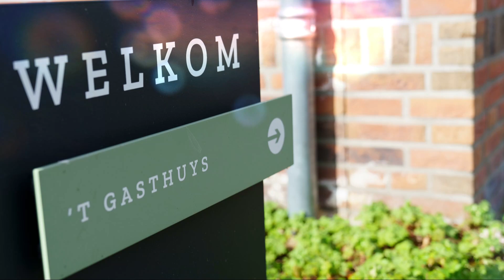Het afscheid bij de Afscheidshoeve in Hoogeloon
Mam wat gaan we je missen!! ❤️

Het afscheid bij de Afscheidshoeve in Hoogeloon was 10 van 10 punten.

Wat een geweldige plek om afscheid van je dierbare moeder te mogen regelen en Ellen (Ellen is de eigenaresse van de Afscheidshoeve) heeft ons zo goed ondersteund en geholpen en alles kon. We voelde er ons vanaf dag een thuis en de week was heftig maar enorm bijzonder!

Ik ben blij dat ik mijn wens mocht uitvoeren om oa. met alle kleinkinderen en het petekind van mijn moeder de kist met de hand te mogen beschilderen. Onder andere de avond en nacht voor het afscheid was ik alleen (met mijn moeder in de kist) de schilderwerken aan het afmaken met muziek erbij die mijn moeder graag luisterde, erg bijzonder en gaf mij de energie en laatste momenten met haar. Ik voelde me krachtig en vol energie.

Het afscheid van mijn lieve geweldige en geliefde moeder was precies goed, de zaal was goed gevuld en alles klopte. de tekst die Ellen aan iedereen deelde paste bij alles en raakte de juiste snaar, complimenten Ellen. Het zelf spreken tijdens het afscheid was pittig, maar ik ben dankbaar dat ik toch de kracht kreeg van mijn moeder het toch te mogen doen. Aan het einde lukte het lezen niet meer goed door het huilen en ik zag door de tranen niets meer. En dan komt onverwacht Eva papa troosten en het meest bijzondere stukje tekst aan mijn moeder voor een volle zaal verder voorleest, wat een bijzonder moment!

Ik ben niet in het Kaffee waar de koffietafel was geweest. Bij de deur ernaartoe sprak iemand me aan en daar bleven de lieve warme mensen komen. Uiteindelijk naar de kist gelopen voor een foto met de zon die door de regen door, de kist bereikte en de bloemen er omheen. Steeds bleven daar de mooie mensen naar me toekomen en was achteraf gezien de plek waar ik moest zijn. Een fijnere plek dan het volle kaffee, en kon met iedereen rustig praten. Vlakbij  mijn lieve moeder en de mooie kleurrijke kist.

Om de kist heen een hele mooie omgeving, de weilanden (we zijn op de boerderij opgegroeid) het mooie grote glaswerk naar buiten en de zon die tussen de regen steeds toch kwam kijken. Het was fijn die allerlaatste uren bij mijn lieve moeder door te brengen, wat ga ik haar enorm missen!!

Ik voelde me na de dienst enorm krachtig en leek meer of ik iedereen troostte dan andersom. Heel speciaal gevoel van kracht en liefde. Fijn om mensen te spreken die ze allen lief had en ook vele waarvan ik het bestaan niet wist. Als voorbeeld de grote groep buurtgenoten van de zwarte bergen waar ze woonde die ik niet allemaal kende. Wat een leuke gezellige club, ik snap steeds meer waarom ze het zo naar haar zin had in Luyksgestel.

Eva kwam een appelflap en een chocolade soesje brengen en Suus een lekkere bak thee, heerlijk, alsof ik bij mijn lieve moeder op bezoek ben, altijd iets lekkers erbij en niet één maar twee ;-)

Ik kijk terug naar een bijzondere week met bijzondere mensen en een nog bijzondere locatie. Ellen (van de Afscheidshoeve in Hoogeloon) maakte alles compleet en is een heel bijzonder, lief en mooi mens. Wat zij doet maakt dat het voor de nabestaande als een tweede thuis voelde. Ik voelde me er enorm thuis en ik ben absoluut niet van crematies en begrafenissen geloof me. Ik ga er zo goed als nooit naartoe want wil de mensen herinneren zoals ze levend waren. Die voorinstelling is wel iets veranderd en snap nu pas waar mensen doorheen gaan. Door wel te gaan kan je ze sterkte geven in zo’n moeilijke tijd. Ik groei als mens ook, mede door deze hele pittige maar bijzondere week. Thanks voor alles, Ellen, familie, vrienden en iedereen die er voor mij en ons allen was mijn lieve mooie moeder het afscheid te geven die ze verdiende.

Mam wat ga ik je enorm missen!